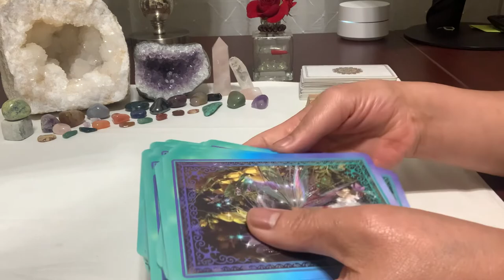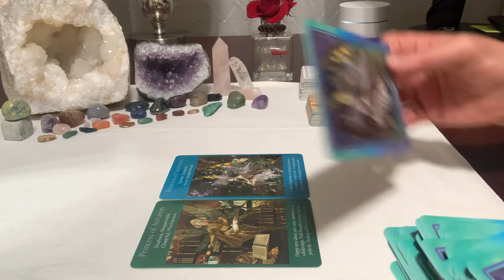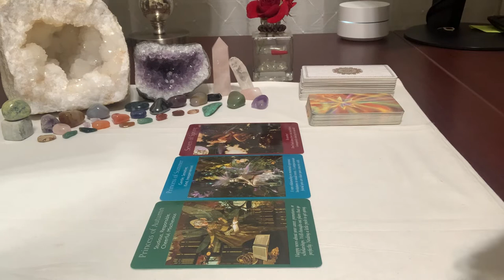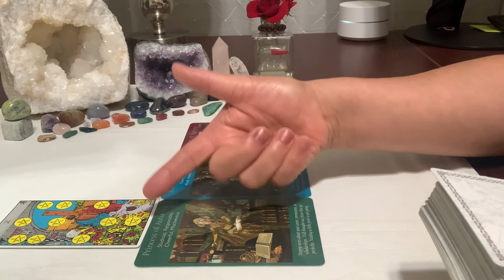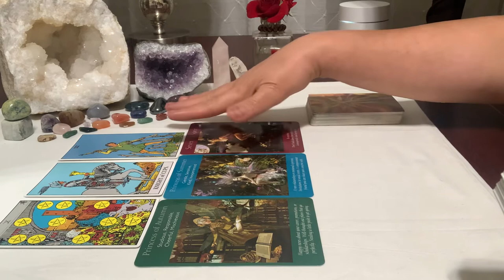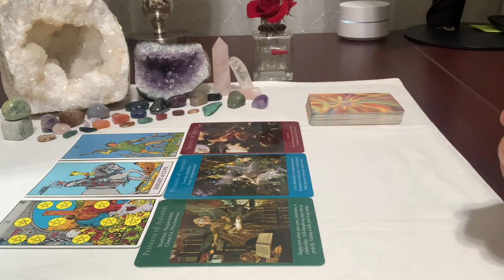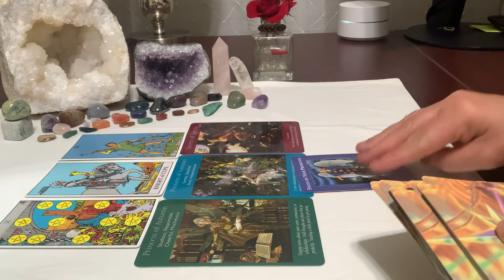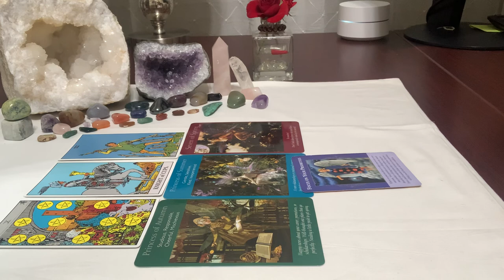Libra ♎️- Know your priorities 10/2022